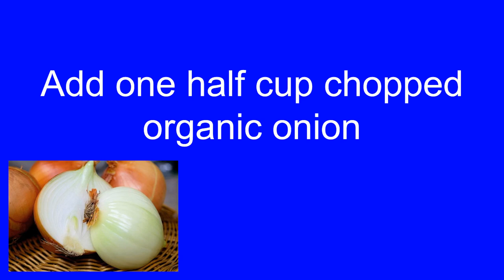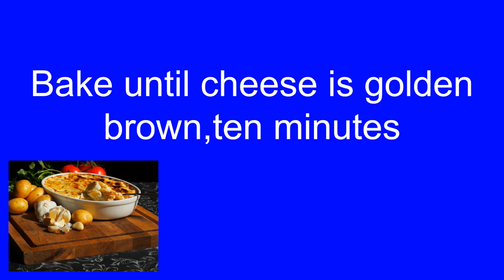Chili con Queso au Gratin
This creamy and cheesy potato dish is great with poblano chilies !